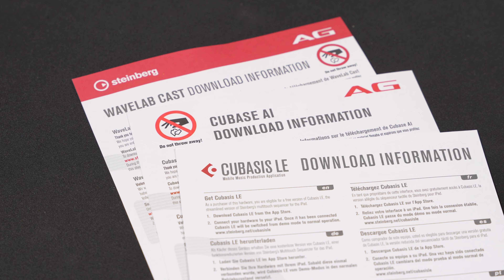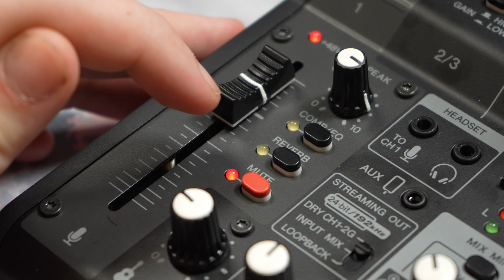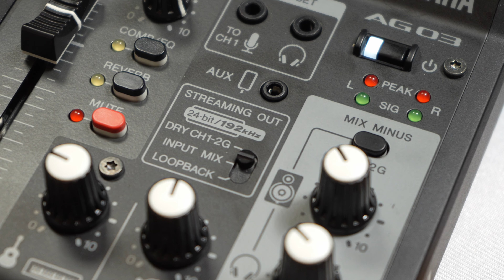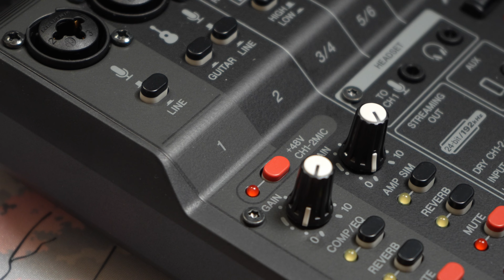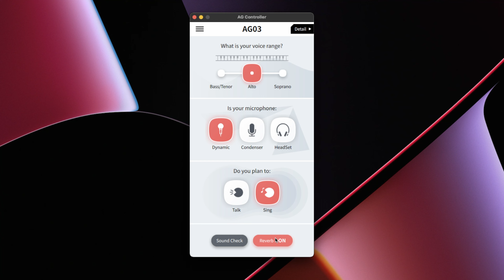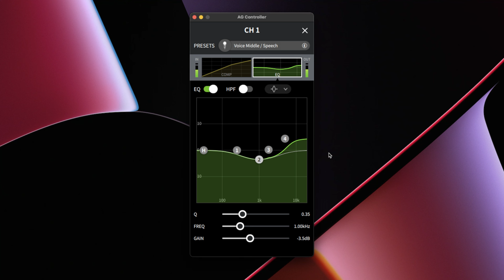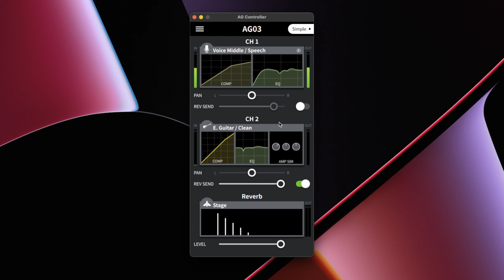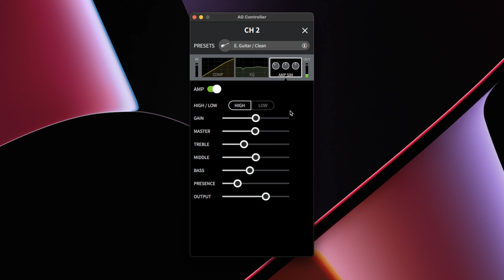Yamaha AG03 & AG06 MKII im Test - Detailverbesserungen für ein hervorragendes Audiointerface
► Bester Preis Alt & Neu ¹

Die Audiointerfaces von Yamahas AG-Serie haben ein Update und damit die Namenserweiterung MKII erhalten. Was das an Neuerungen mitbringt, wie sie klingen und was sie sonst so drauf haben, das erfahrt ihr wie immer hier!

► Meine Kamera ¹
00:00 - Einleitung
00:26 - Lieferumfang & Verarbeitung
01:11 - Anschluss ans Hostsystem
01:46 - Bedienelemente & Anschlüsse
06:53 - Praxis
07:52 - Software
10:42 - Amp Simulation
12:12 - Fazit